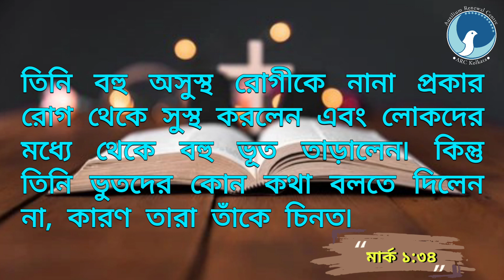ARC | আত্মার খড়গ | Epi ১১০ | মার্ক ১:৩৪ | Bro. Anthony Bor | আত্মার জন্য দৈনিক খাদ্য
আত্মার জন্য দৈনিক খাদ্য / মার্ক ১:৩৪
Epi - 110
Date - 21/05/23